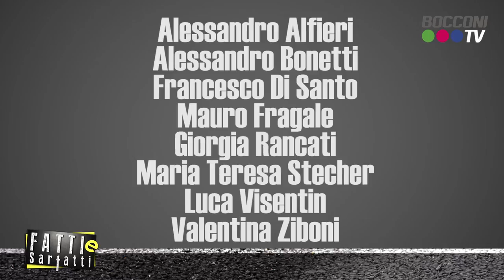Fatti e Sarfatti - 5x05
Rieccoci con Fatti e Sarfatti, il TG che vi informa di ciò che succede nella nostra università.

Mercoledì 8 Novembre siamo stati alla conferenza Eyewear - La montatura perfetta, organizzato da Bocconi Students For Fashion​. Abbiamo intervistato Paola Varacca, professoressa all'Università Bocconi, e Giovanni Zoppas, CEO di Thelios.

Venerdì 10 Novembre siamo stati all'evento Cleacc 18th Birthday​. Abbiamo intervistato Paola Dubini, direttore del corso CLEACC, e Simone Autera, professore all'Università Bocconi.

Ci vediamo la settimana prossima!